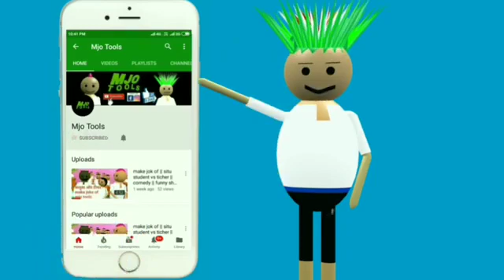Pandey ka pata.1